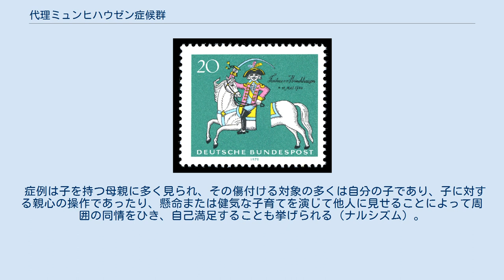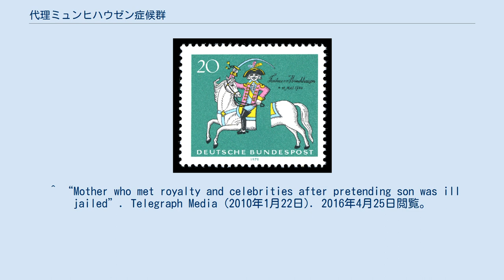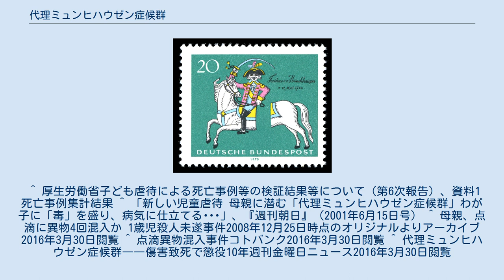代理ミュンヒハウゼン症候群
代理ミュンヒハウゼン症候群（だいりミュンヒハウゼンしょうこうぐん、英: Münchausen syndrome by proxy、MSbP、MSP）とはミュンヒハウゼン症候群の一形態であって、傷害の対象が自分自身ではなく何か代理のものであるような精神疾患である。
 ミュンヒハウゼン男爵の切手 多くの場合、傷害対象は自らの子や要介護者であるため、児童虐待、高齢者虐待、障害者虐待と同列に挙げられる。
しかしながら傷害行為自体は患者の目的ではなく、手段として傷害行為に及び自分に周囲の関心を引き寄せることで、自らの精神的満足を他者から得ようとしているものである（共依存）。
子が患者の傷害の対象である症例では、患者は傷害を目的として行っているわけではないとはいえ、行為が反復・継続し、重篤な傷害を負わされる危険がある。
 ミュンヒハウゼン症候群と同じく周囲の関心を自分に引き寄せるためにケガや病気を捏造する症例だが、その傷付ける対象が自分自身ではなく身近の者に代理させるケースをMSbPという。
 症例は子を持つ母親に多く見られ、その傷付ける対象の多くは自分の子であり、子に対する親心の操作であったり、懸命または健気な子育てを演じて他人に見せることによって周囲の同情をひき、自己満足することも挙げられる（ナルシズム）。
 アメリカでは、年間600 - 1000件近くのMSbP症例があるといわれ、その数は近年増加傾向にあるという。
また、シュライアー博士によれば、このMSbP患者の約25%が、以前に「ミュンヒハウゼン症候群」を患っていた事が知られていると指摘する。
 1996年、オハイオ州で、フロリダ州の母親が児童虐待の容疑で逮捕された。
難病と闘う8歳の少女と、けなげな母親として、しばしばマスメディアに登場していたが、実は、娘に毒物を飲ませたり、バクテリアを点滴のチューブに入れたりしていた。
その少女、ジュリー・グレゴリーは、200回の入院、40回以上の手術を受けて、内臓の一部を摘出されていた。
逮捕後、母親には判決が下り、出所後も女児に接近禁止令が下され、手紙のやり取りだけで会っていない。
女児はこの一連の出来事を書いた書籍を発表し、代理ミュンヒハウゼン症候群から子供たちを守るためのライターとなった。
 1970年代から1980年代にかけて、テキサス州の准看護師であるジェニーン・ジョーンズは、自身が担当する乳幼児60人あまりを殺害した疑いがあるが（うち3件で起訴）、その背景には代理ミュンヒハウゼン症候群があった可能性も指摘されている。
 2015年、重度の身体および知的障害、様々な慢性疾患を持つ娘の母親であるディーディー・ブランチャードが、自宅で刺殺されているのが発見された。
娘の姿も消えており、誘拐の可能性も考えられたが、捜査の末に娘と彼女の恋人が母親を殺害した犯人として逮捕された。
娘は母親から虐待を受けており、健康体であるにもかかわらず、障害者かつ重病人のふりをすることを幼少の頃から強制されていた。
母親は、代理ミュンヒハウゼン症候群の可能性が疑われた。
 イギリスでもメディアに同様に取り上げられていた母親によって虐待を行われていた事例があり、加害者である母親は検査日の前日に糖分を多量にとらせ糖尿病であると誤診させるなどした。
母親は3年3か月の刑に処された。
 日本の厚生労働省の平成20年度の統計によれば、日本では2008年4月から2009年3月までの間に心中以外で虐待死した児童67人中4.5 %にあたる3人がMSbPにより死亡している。
 1998年、福岡県久留米市で、1歳半の女児が20代前半の母親から抗てんかん剤を飲まされた。
嘔吐や下痢、痙攣（けいれん）などの症状で入院するが、1週間ほどで回復し退院。
ところが1ヶ月後に救急車で病院に運び込まれた。
女児は意識障害を起こしていて揺さぶっても目を開けず、発作が起きるという母親の訴えで、抗てんかん剤を少量投与すると、いきなり血中濃度が高まり、中毒状態に陥った。
同じ薬を大量に飲まされていた可能性が高かった。
病院が調べると、母親が自分の神経痛で、二つの病院からその薬を処方されていた事が判明。
女児は他に、水を1日2リットル以上も飲まされていて、水中毒による低ナトリウム血症を起こしていた。
担当の医師は「『うちの子、難しい病気なんでしょう』と繰り返し聞いてくる。よくいる心配性なお母さんという感じだった。時には母親を疑ってみる姿勢がないと、不必要に...